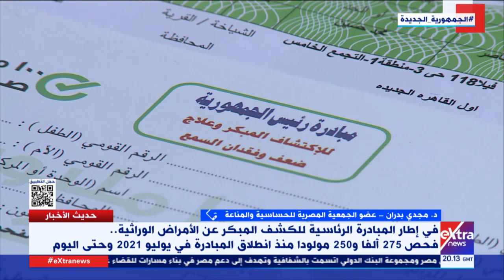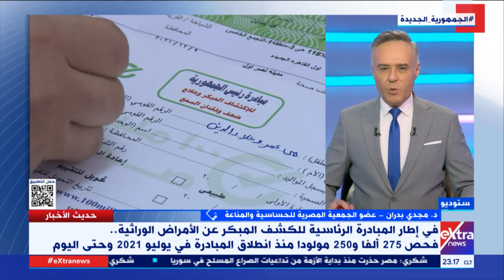د. مجدي بدران يوضح حجم اهتمام الدولة بصحة المصريين من خلال المبادرات الرئاسية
حديث الاخبار| د. مجدي بدران عضو الجمعية المصرية للحساسية والمناعة يوضح حجم اهتمام الدولة بصحة المصريين من خلال المبادرات الرئاسية

7 مايو 2023